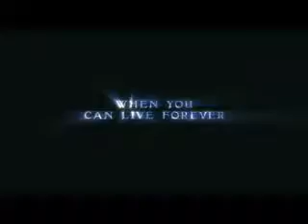Twilight Lullaby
Twilight :D
Song: Emmy Rossum- Lullaby
I hope you enjoy this video Laura, cause I made it specially for you ^w^